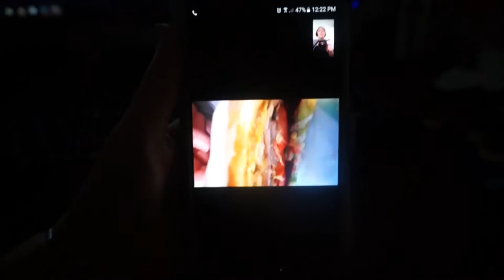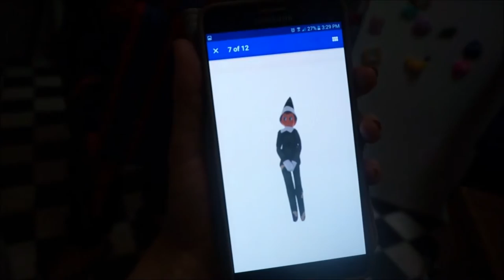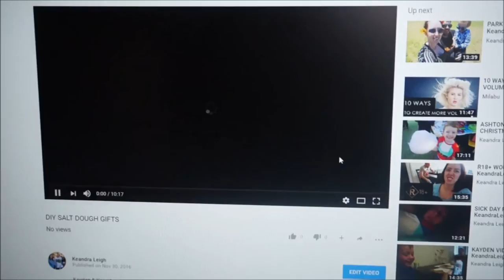BAND AID BONDAGE ! l KeandraLeigh Vlogs 01/12/2016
Keandra is on the hunt for an elf on the shelf for the babies
Something funny pops up on our Facebook time hop
Keandra ghetto styles cleans the bathroom and toilet
Meema comes over and finds a monster spider on the wall
We head to grandma and granddads to wait for Kayden to finish school
Grandma performs band aid bondage on poor grandad!
Nick and Gabbi pop over to upload so Keandra shows some behind the scenes of them vlogging for their channel!
After tea we go looking for some Christmas lights
Kayden farts and becomes a demon in the bath!
Then Keandra gives him a massage before bed